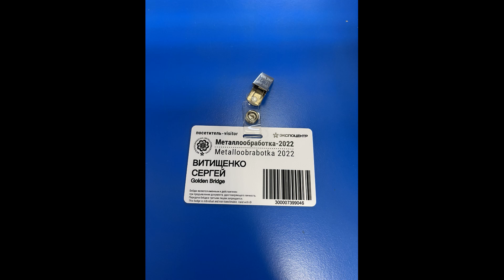Металлообработка 2022, что интересного по сварке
Сергей Витищенко